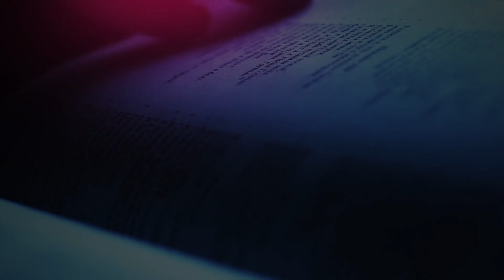The Daily Herald | From the Heart | God's Mirror, May 11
A reading from the devotional 'From the Heart ’The Daily Herald' | God's Mirror, May 11